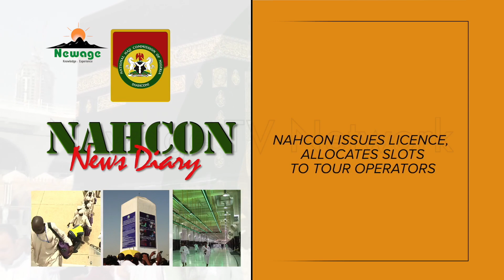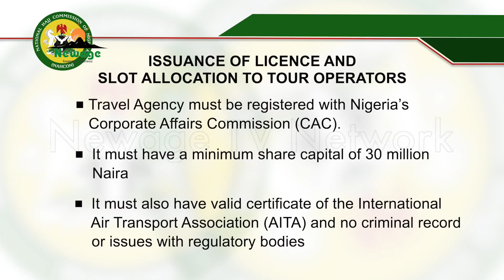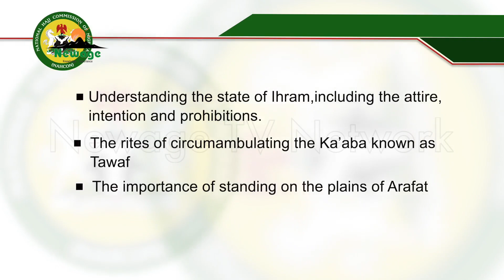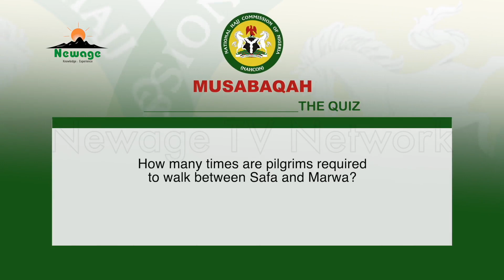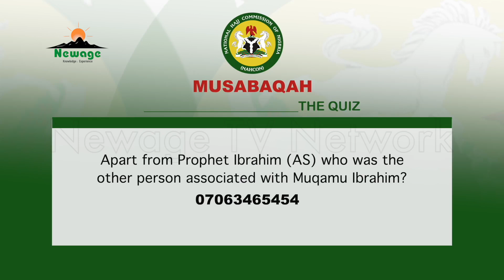As you Answer the call (Eps 159)